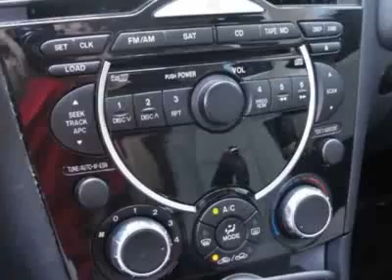Mazda RX-8 4dr Cpe Auto Sport Coupe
Rick Hendrick's Toyota of North Charleston, North Charleston, SC - Mazda RX8 Coupe